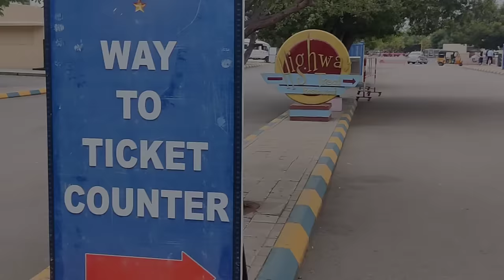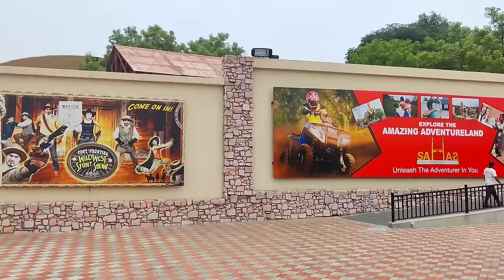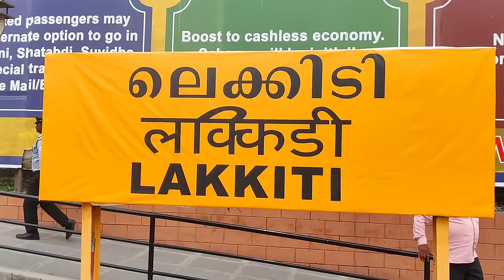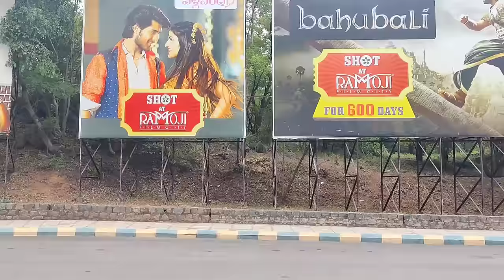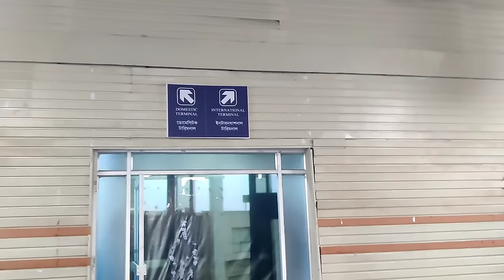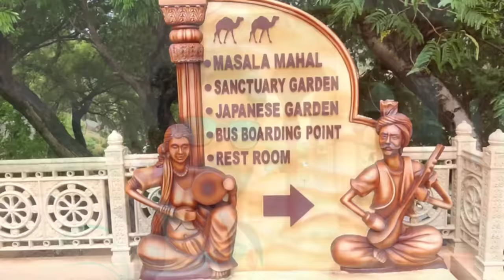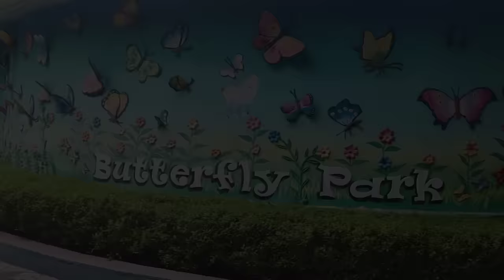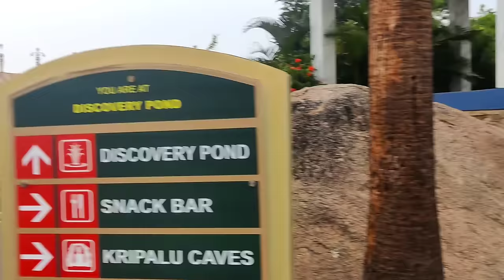Ramoji Film City Full Tour | Must Visit in Hyderabad | RFC Part 01 | Redon Vlogs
రామోజీ ఫిల్మ్ సిటీ చూద్దాం రండి
  Ramoji Film City Full Tour In Telugu
- Ramoji film city bahubali set
- Ramoji film city vlog
- Ramoji film city rides
- Ramoji film city live shooting places
- how to visit ramoji film city
- Ramojifilm city all studio tours
- Film City
- Ramoji film city all movie sets tour
- Ramoji Filmcity Must Visit in Hyderabad Full Tour